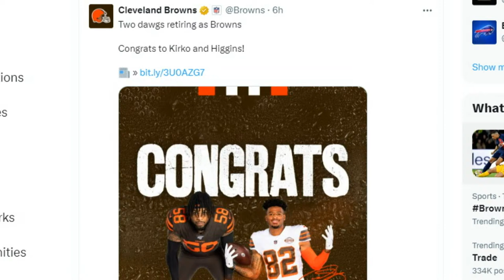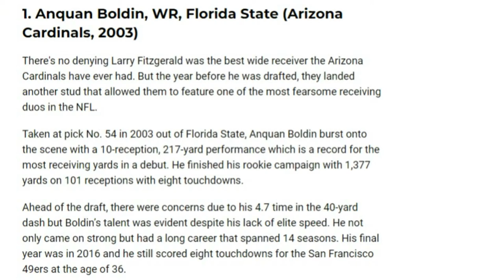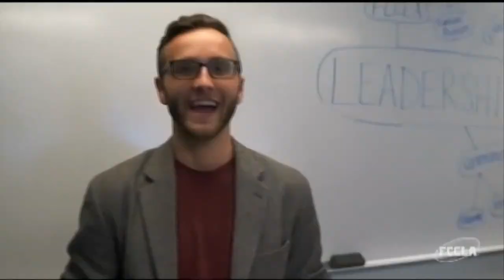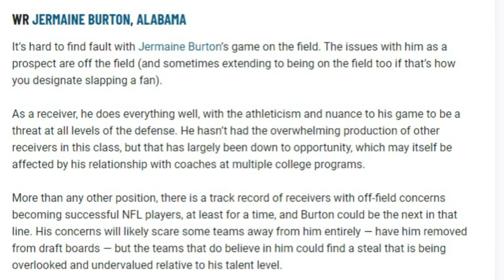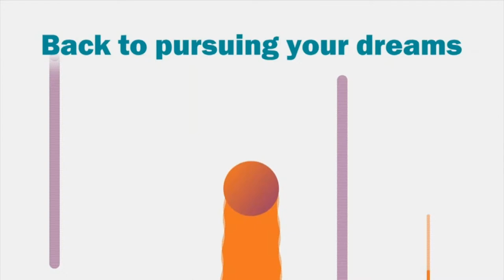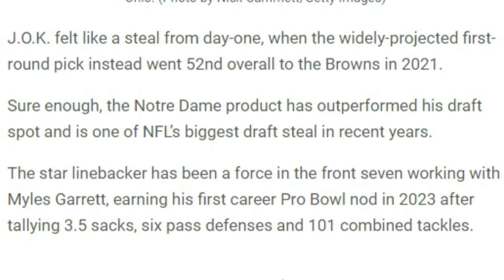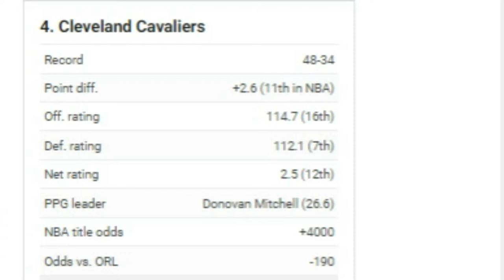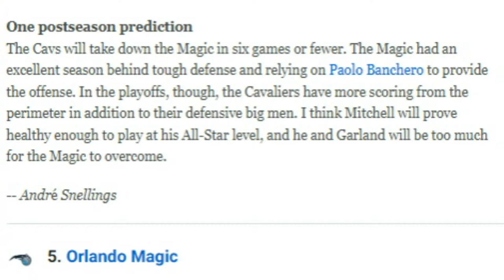Talking Browns, NFL Draft, Cavs-Magic & more - Sports4CLE 4/16/24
On today's show, Tim Bielik of Cleveland.com and Jared Mueller of Dawgs By Nature join to discuss the Browns' offseason program and what Kevin Stefanski, Deshaun Watson, and others had to say at their media availability today. We will also discuss what options they could explore in the NFL Draft.

Sam Amico of Hoopswire.com also joins to preview the Cavaliers' playoff matchup against the Orlando Magic.